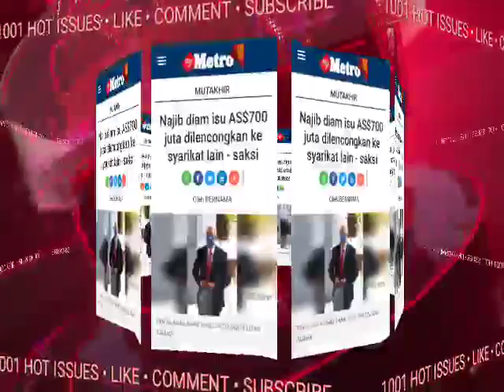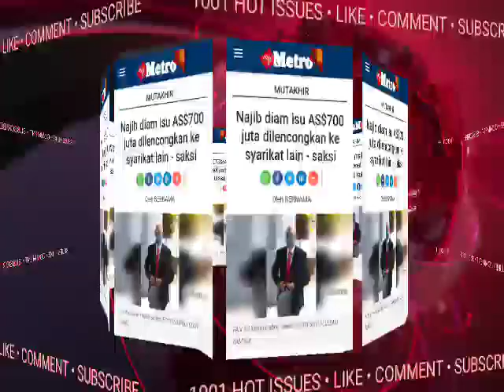TERKINI!!! RASU4H:1MDB NAJIB